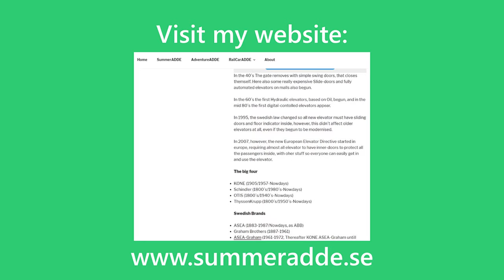1990 Hissgruppen Traction Elevator addon @ Timmermansgatan 24, Stockholm, Sweden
ELEVATOR INFORMATION!

Manufacturer/Tillverkare: Hissgruppen AB
Installation year/Byggår: 1990
Serial Number/Tillverkningsnummer:
Capacity/Maxvikt: 320Kg - 4 Persons
Floors/Antal våningar: 7 = (K) B 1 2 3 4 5

Location/Adress: Timmermansgatan 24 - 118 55 Stockholm (Södermalm) SWEDEN!